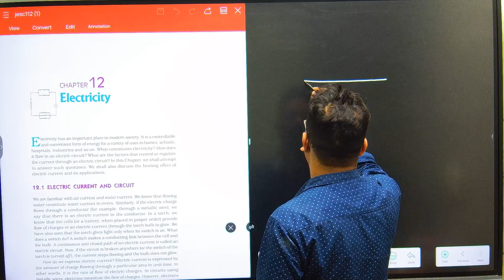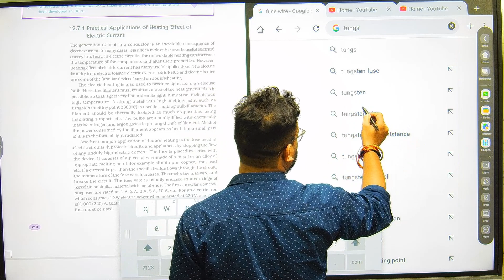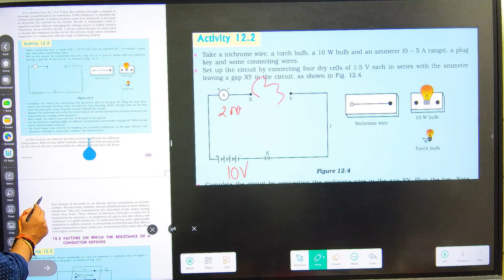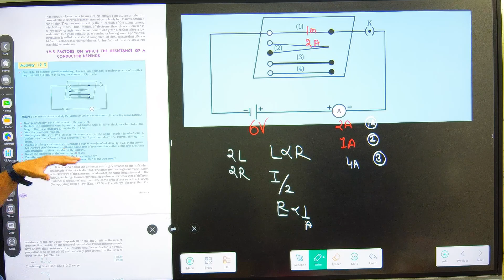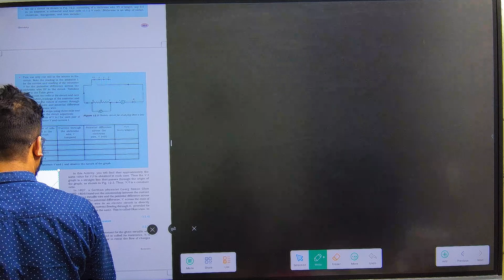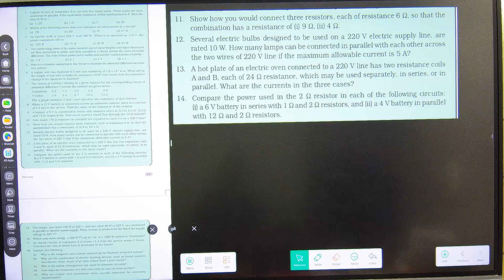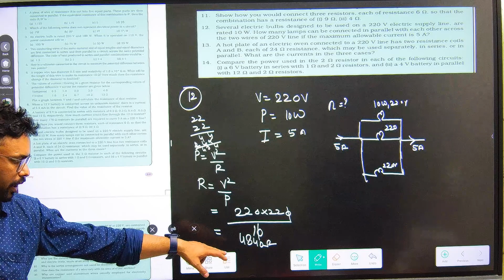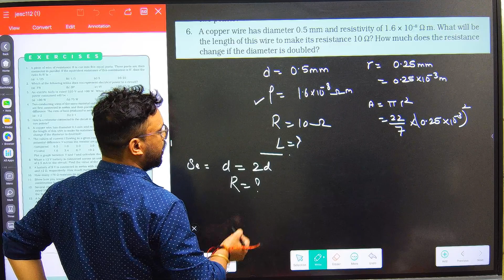CLASS 10 ELECTRICITY LEC 5 2024